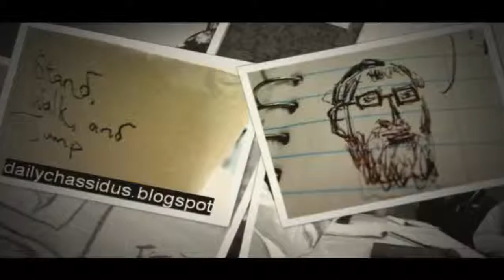“Not an Afterthought” p:39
“Not an Afterthought” p:39  AyinBase / Ayin Beis with R' Paltiel,  Adar II 5776

Page 39 of the pamphlet  – (towards the middle of the page.  Line starts: 'dekmoken...') [page 29 in the book]. For text see below.

The 10 hidden sphirot are contained in the infinite light, yet they are not 'add-ons' to the infinite.  They are included and united with the ohr ein sof.

When we say an idea 'makes sense', we mean there is a truth to it and 'I sense its truth'.  This is on the level of 'light'.

Vessels/keilim work differently:  for example a table is an expression of human dignity... and it is needed on a functional level – a place to put your plate.  That is the level of vessel/keili.  And this keili level also has a source.  Sourced in the reality of the ohr ein sof itself.  The vessel represents and ohr ein sof element even though it appears practical.

The world is a created entity.  It is not an evolutionary effect.  If there is no Creator there is no world.  This element that the Creator in the world means that the world stand for His dignity.

This is where vessels come from.  There is a reality inherent in the world.  The table is seen as a 'real thing' and representative of a certain spirit.